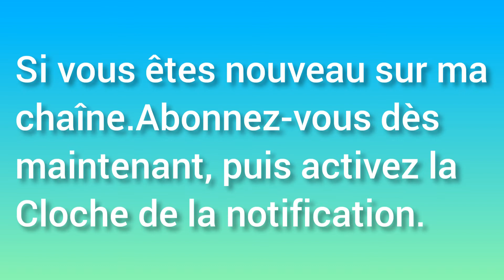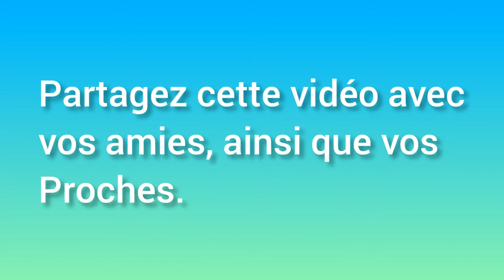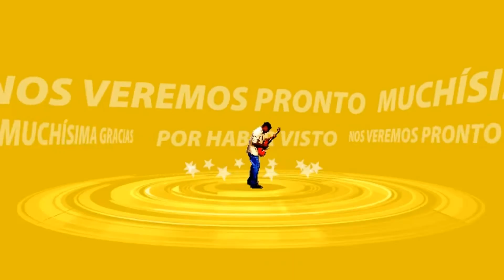DOCTORAMOSCELESTIN .HOW TO TREAT DENTAL CARIES VERY QUICKLY AND EFFECTIVELY IN PATIENTS .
Bonjour/Bonsoir a tous et bienvenue sur ma chaîne dans cette nouvelle video .

Titre de la vidéo:
Comment traiter les caries dentaires très rapide et efficace chez les patients avec Docteur. Célestin Amos.

-Lickez la vidéo.

-Laisser des commentaires positifs sur la vidéo.

-Partagez cette vidéo avec vos amies, vos voisins, vos proches.

-Cómo tratar la caries dental de forma muy rápida y eficaz en pacientes con Doctor. Célestin Amos, dale click en este ensayo para ver el vidéo completo despues de haber visto este vidéo, recuerden de

-SUBSCRIBENSE a mi canal.

-Dejar un comentario Positivo.

How to treat dental caries very quickly and effectively in patients with Doctor. Célestin Amos